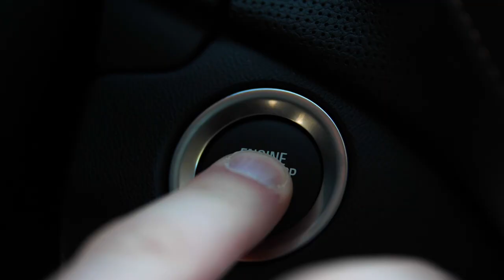Catching up with Joey McIntyre and Jonathan Knight from New Kids on the Block